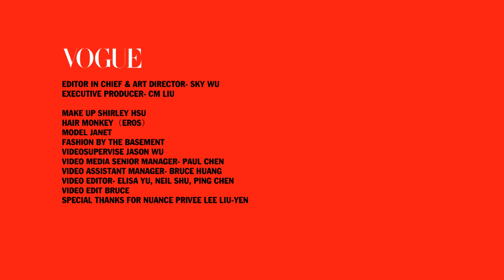柳燕老師教你洗出一張漂亮的臉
洗臉，看似簡單的護膚步驟，卻是最容易出錯的保養環節，水溫、泡沫、手勢，甚至水質，往往牽動著清潔的完整度。懂得掌握正確洗臉秘訣，絕對能讓肌膚越洗越美麗。